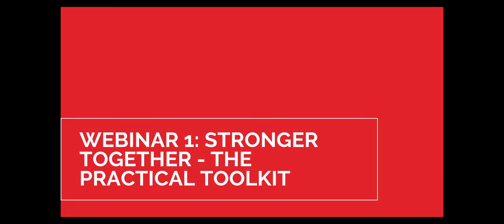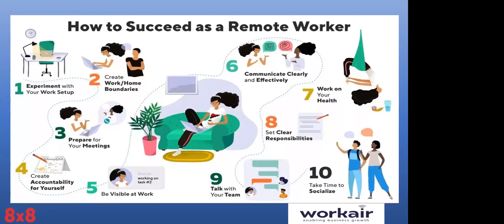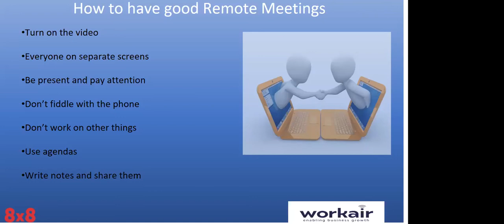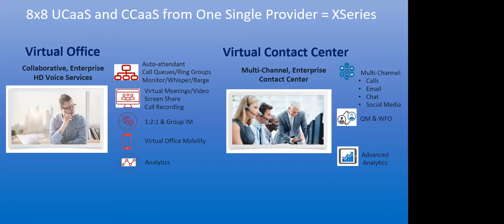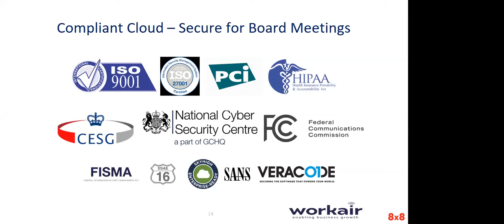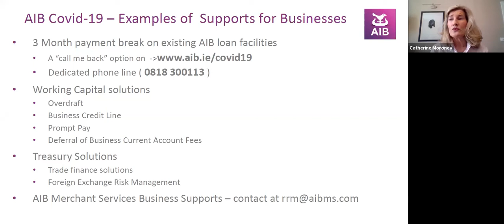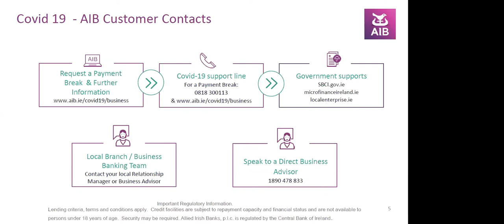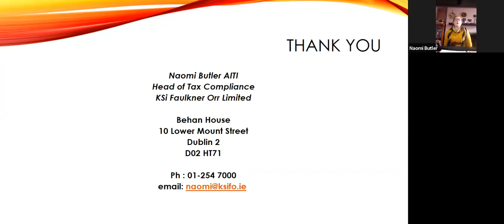Restart Your Business, Rethink Your Strategy: Webinar 1 Stronger Together - the Practical Toolkit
Commencing on 6th April and facilitated by the Griffith College Graduate Business School, industry experts lead a series of free workshops covering topics like HR, marketing, leadership, and finance. We want to equip you with the necessary management skills, tools and techniques to survive and recover in a post-COVID-19 environment.